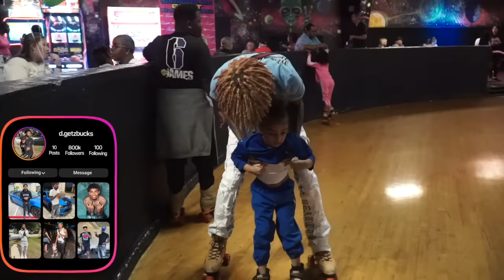TAKING THE GIRLS SKATING.